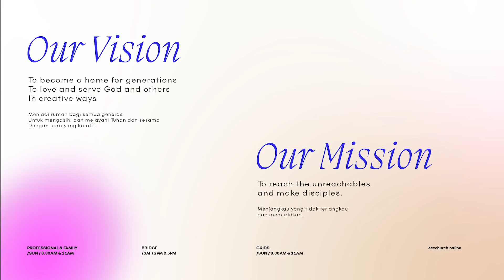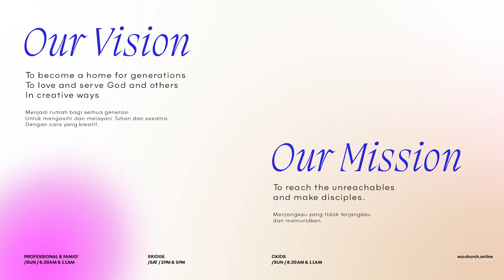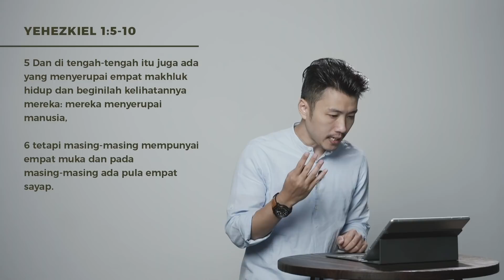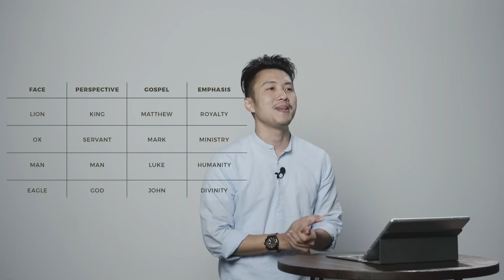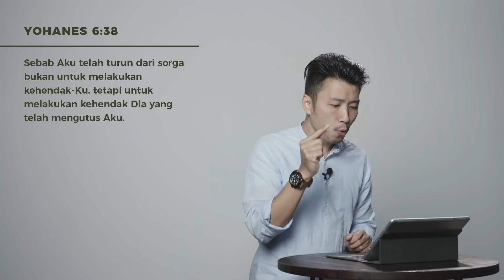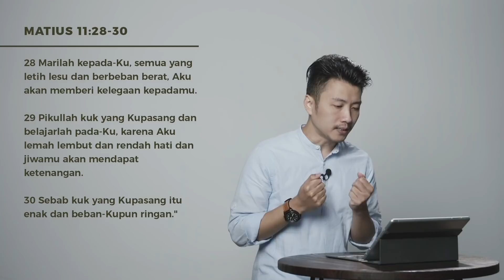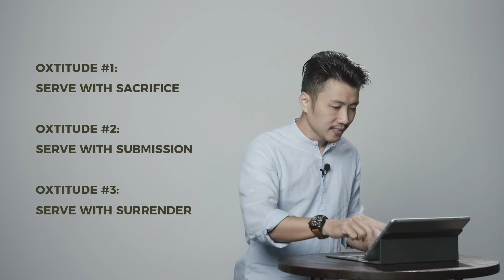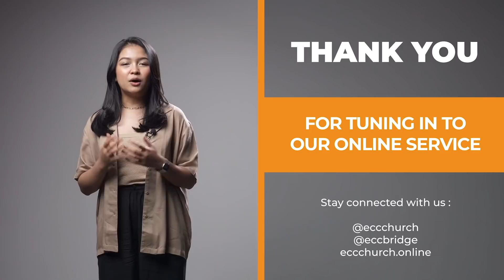The Oxtitude - Ps Arian Dave | ECC Go Online November 22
Welcome to our online service ECC Go Online!